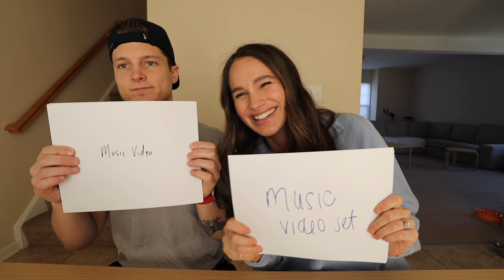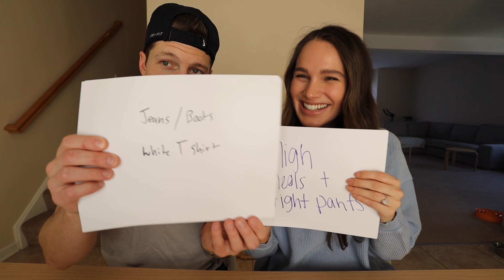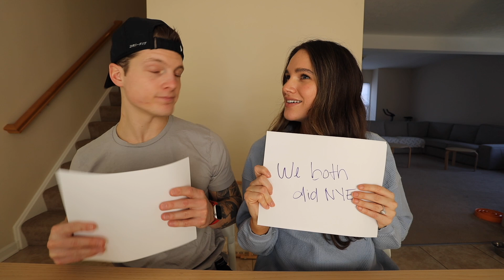WHO KNOWS WHO BETTER??? Couples Challenge! | The Herbert's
Today we played the famous newlywed game also known as WHO KNOWS WHO BETTER!

Follow us and be part of the Herbert Fam!